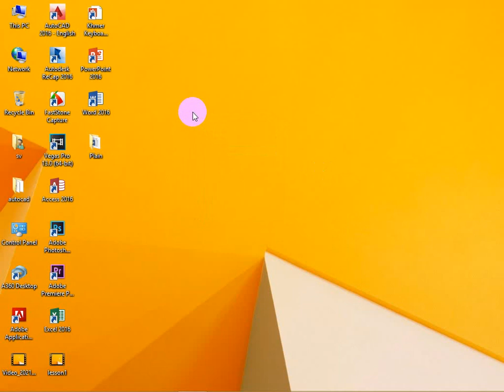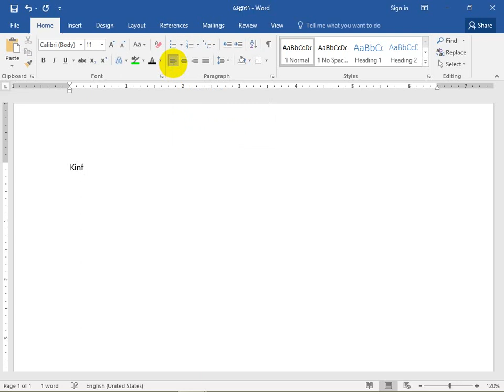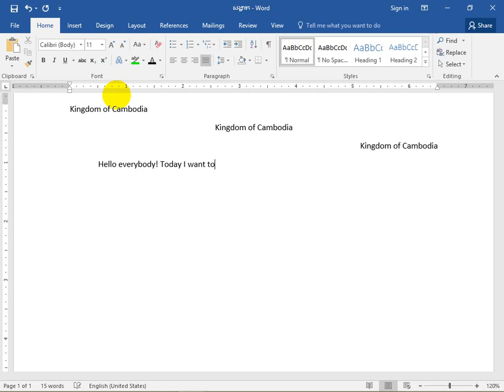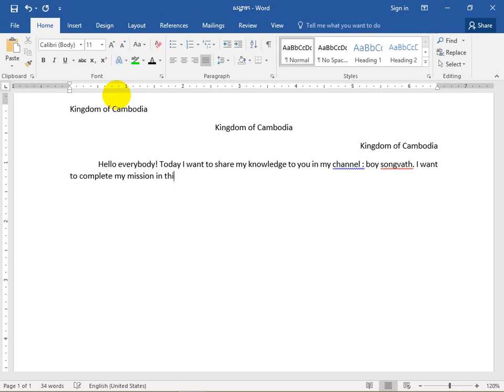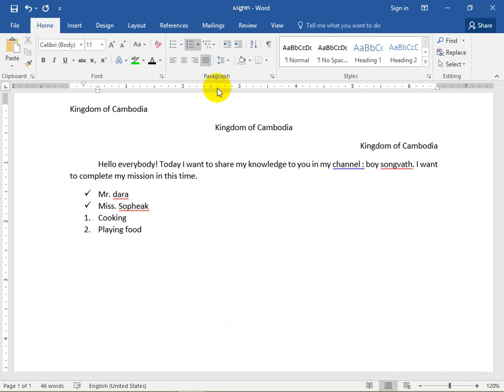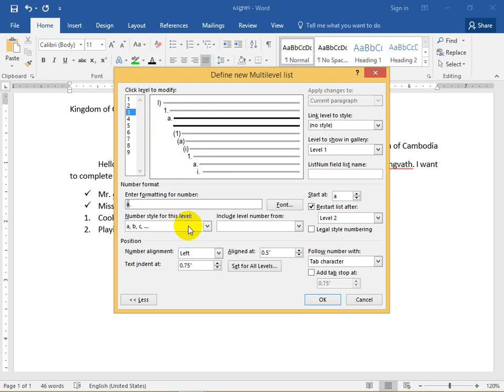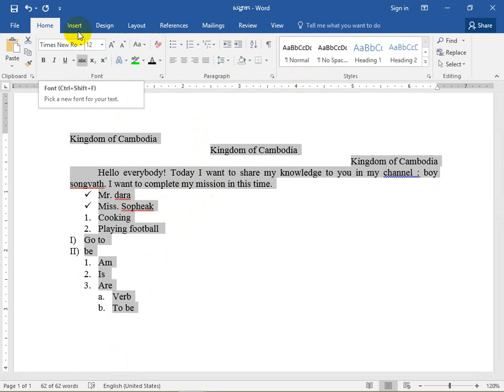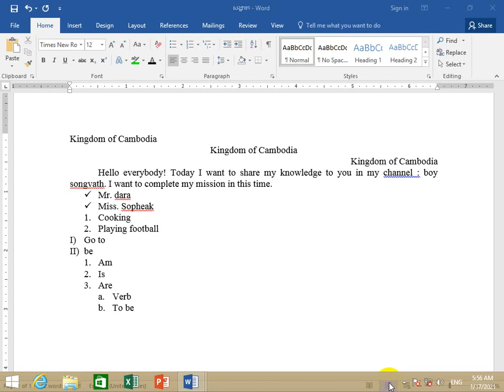របៀបប្រើកម្មវិធីword2016 part2[ Word part2how to learn word part2]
Hello everybody! I am enjoy to share my knowledges to you all friend. I want to make video about computer course like Microsoft Office Word, Excel, Adobe Photoshop, etc. I will try to find many special point of skill in computer course. I wish you good luck every time.